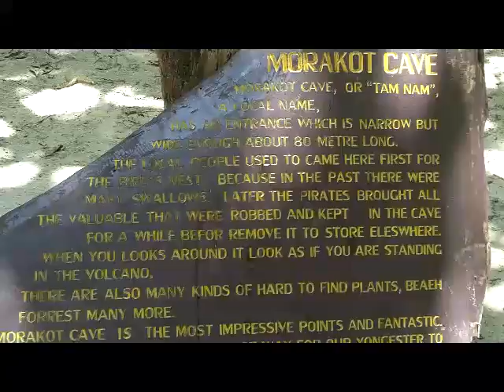SNORKELING A KO NGAI.MOV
La cave d'émeraude  Koh Mook